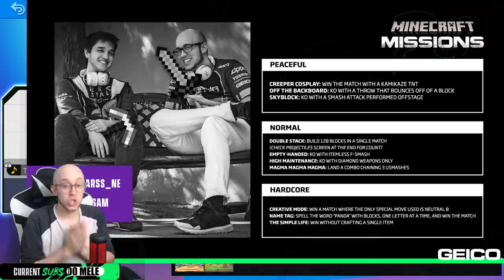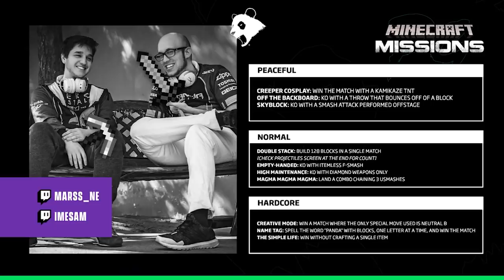STEVE'S IMPOSSIBLE CHALLENGE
We put together the most fun list of accomplishments that any distinguished Steve player would love to do! Unfortunately we don't think ESAM or Marss really appreciated it - especially Marss. But hey, now we get to watch them (suffer) in trying to do some of our hardest Steve related missions!

Panda Global Players: ESAM, Plup, Marss, Prince, Alpharad, Coney, Shen Chan, Hayatei, KitanaPrime, SKD, BNBBN, Wolfey, Cybertron, Akamarured, RayC, FullStream, iBDW, Kizzie Kay, Punk, MarlinPie, HookGangGod

Panda Global Games: Fall Guys, Smash 64, Super Smash Bros. Melee, Super Smash Bros. Ultimate, FGC, Anime Fighters, Street Fighter V, Dragon Ball FighterZ, Tekken 7, Pokemon Sword & Shield, Shadowverse, Hearthstone, Rivals of Aether